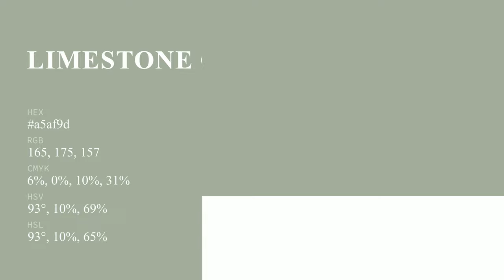Limestone Green color a5af9d hex color - Green color - Warm color a5af9d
What color is Limestone Green ? a5af9d hex color - Green color - Warm color a5af9d

Hex a5af9d Color Code is also known as Limestone Green color.

Hex a5af9d Color code in RGB color code model is created after adding 64.71% red color, 68.63% green color and 61.57% blue color.
Hex a5af9d Color code in CMYK color (process color) code model is generated after subtraction of 5% cyan, 0% magenta, 10% yellow and 31% black.